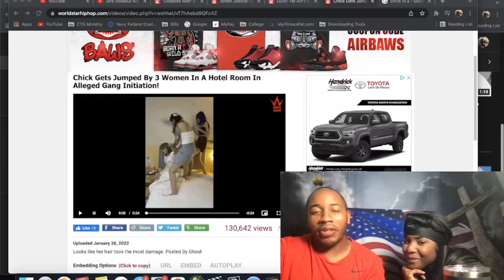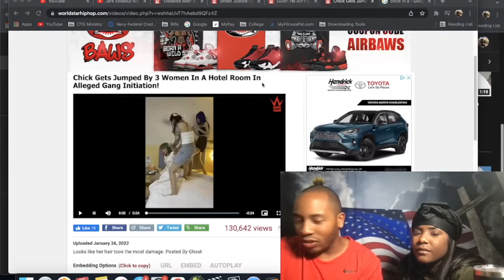Gang Initiation Gone Wrong (Reaction Video)